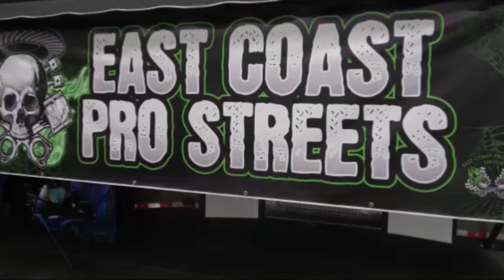1970 Chevelle SS at CVAS Dreamgoatinc Hot Rod Classic Muscle Car 4K Video